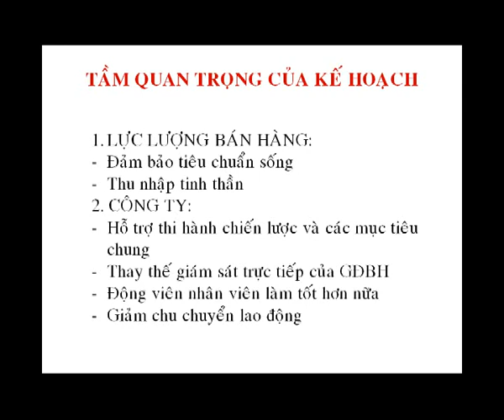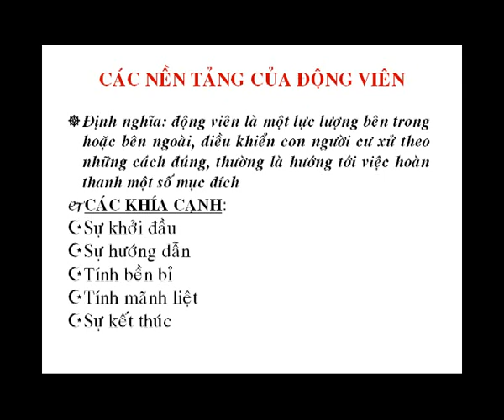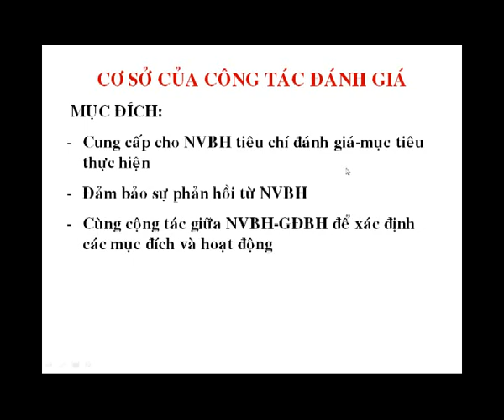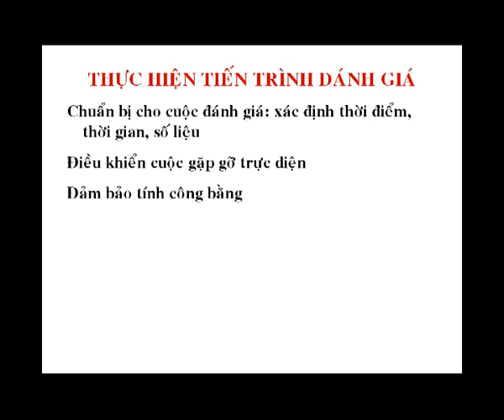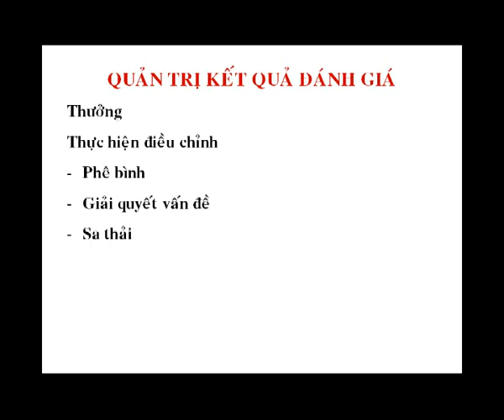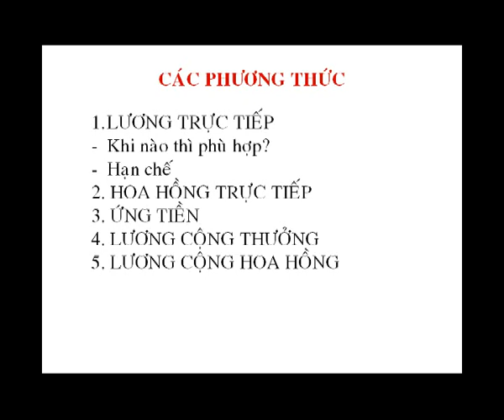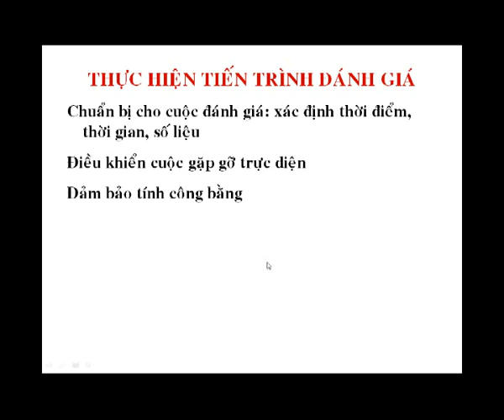8_C7_QuanTriDoiNguBanHang